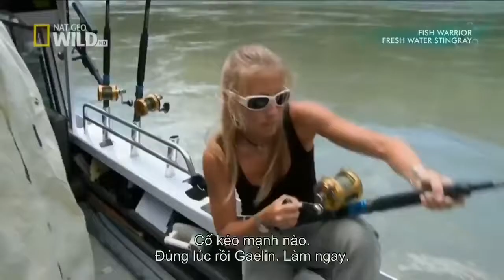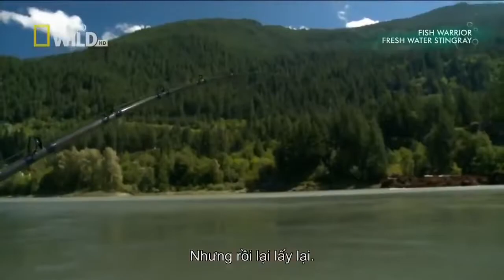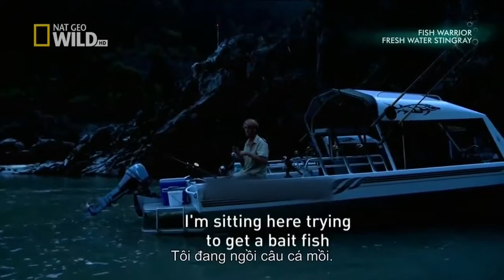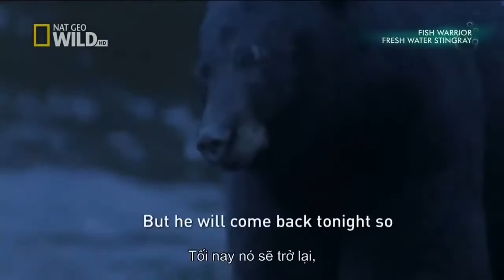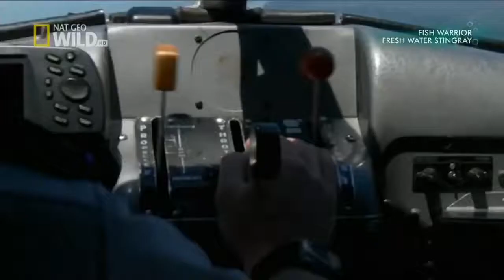National Geographic Documentary Wild Fish Warrior Fresh Water Stingray Nat Geo Wild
National geographic Documentary Wild - FISH WARRIOR FRESH WATER STINGRAY - Nat Geo Wild Nat Geo Wild | National geographic Documentary Wild (stylized as Nat Geo WILD or abbreviated as NGW).

Fish warrior Ep2: Amazon Giant video and photos.Amazons biggest fish faces threat of extinction is jakub vander hunted.

[Nat Geo Wild HD] Fish Warrior: Freshwater Stingray HD (Nature Documentary)- Docuemntary 2017 Napoleon Bonaparte Music video (Tribute)- Docuemntary 2017.